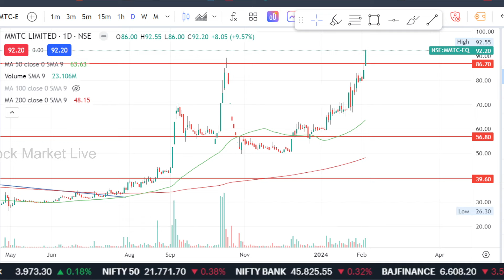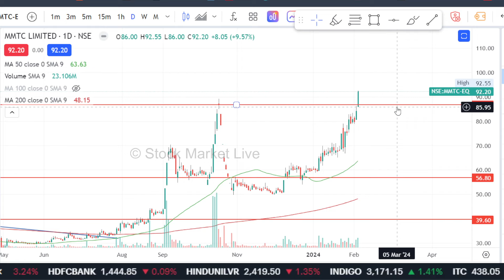MMTC share latest news,mmtc share analysis,mmtc share news,mmtc share target,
mmtc share market,
mmtc share kya hai,
mmtc share latest news zee business,

1. आप भी बने इंटेलिजेंट इन्वेस्टर
2. The Intelligent Investor (English)